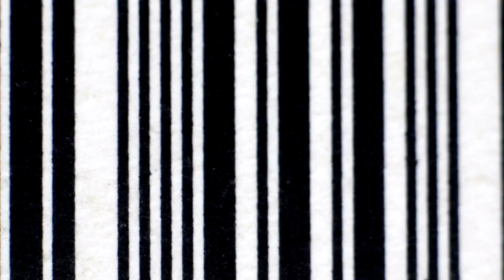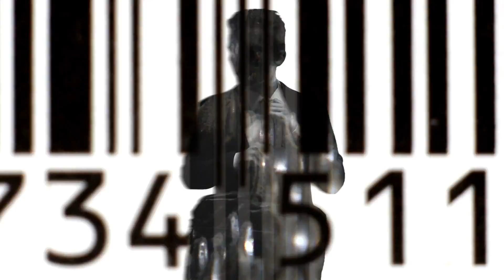Tymon Tymański - KOMBINAT [Republika]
Zamów album "Grzegorz Ciechowski. Spotkanie z Legendą"

Ilustracja filmowa Jacka Kościuszko do utworu KOMBINAT z koncertu "Grzegorz Ciechowski - Spotkanie z Legendą" w orkiestracji Adama Sztaby.

W roli głównej: Bruno Ciechowski

Podziękowania dla marki BYTOM za pomoc w stylizacji.

Produkcja:  Mysław/Varsovia Lab.

Wykonanie utworu: Tymon Tymański
oraz Polska Orkiestra Radiowa oraz Orkiestra Adama Sztaby pod batutą Adama Sztaby

POLSKA ORKIESTRA RADIOWA
w składzie:
Mierzejewska Sylwia - koncertmistrz
Kamila Szalińska – Bałwas - I skrzypce
Anetta Musielak - I skrzypce
Magdalena Błaszczyk - I skrzypce
Elżbieta Grande - I skrzypce
Stanisław Dziąg - I skrzypce
Waldemar Dźwigaj - I skrzypce
Jan Doleżyczek - II skrzypce prowadzące
Urszula Ziemniewicz - II skrzypce
Izabela Zasztowt - II skrzypce
Joanna Pawlak - II skrzypce
Ireneusz Izdebski - II skrzypce
Marta Orzęcka - II skrzypce
Agnieszka Jarzęcka - altówka prowadząca
Janusz Gubernat - altówka
Katarzyna Mastalerz - altówka
Jacek Stanisławiak - altówka
Adam Bytof - wiolonczela prowadząca
Magdalena Szwarc - wiolonczela
Tomasz Słowikowski - wiolonczela
Paweł Jarzęcki - wiolonczela
Adam Bogacki - kontrabas prowadzący
Andrzej Gubernat - kontrabas
Anna Włodarska Szetela - I flet & flet piccolo
Jagoda Krawaczewska - II flet & flet piccolo
Urszula Januchta - I obój
Joanna Żmijewska - II obój
Marcin Woźniak - I klarnet
Jarosław Buraczyński - II klarnet
Katarzyna Piotrowska - I fagot
Ewelina Wojciechowska - II fagot
Tomasz Kłoś - I waltornia
Mariusz Bulicz - II waltornia
Joanna Mogielska – Monkiewicz - III waltornia
Rafał Piłasiewicz - puzon
Barbara Skoczyńska - kotły
Łukasz Piotrowski - perkusja
Mirosław Bąkowski - perkusja
Anna Sikorzak-Olek - harfa
Paweł Krasnodębski - techniczny
Bogna Kowalska - dyrektor Polskiej Orkiestry Radiowej

ORKIESTRA ADAMA SZTABY
w składzie:
Michał Dąbrówka – perkusja
Patryk Stachura - gitara basowa
Bartek Jakubiec – gitara elektryczna/akustyczna
Jacek Królik - gitara elektryczna/akustyczna
Łukasz Sztaba - instrumenty klawiszowe
Piotr Mania – fortepian
Sławomir Berny - instrumenty perkusyjne
Piotr „Ziarek” Ziarkiewicz – trąbka
Marcin Ołówek – trąbka
Andrzej Rękas – puzon
Marek „Hans” Łukaszczyk – puzon
Irena Kijewska – wokal
Ewelina Kordy – wokal
Adam Krylik – wokal
Michał Rudaś – wokal
Olga Zapendowska - asystent
Agnieszka Dranikowska - kierownik Orkiestry Adama Sztaby

realizacja nagrania dźwięku
Michał Mielnik i Tadeusz Mieczkowski

inżynierowie wozu dźwiękowego
Patryk Kulda
Patryk Wolentarski

realizacja dźwięku sceny - Janusz Klimowicz i Grzegorza Grubman
kierownik ekipy nagłośnienia - Jacek Tkaczyk

aranżacja i kierownictwo muzyczne
Adam Sztaba

miks i mastering dźwięku
Leszek Kamiński

reżyseria
Jacek Kościuszko